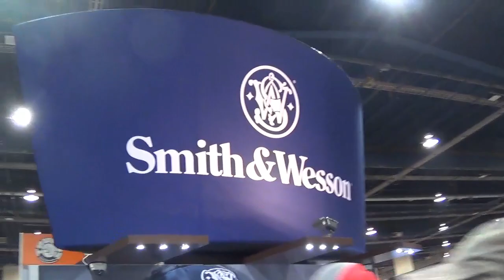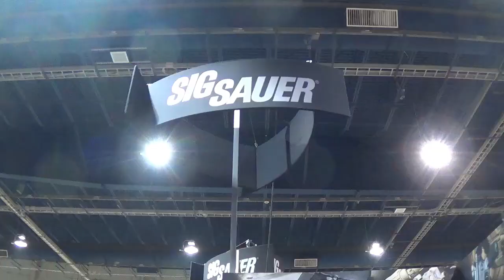Great American Outdoor Show (GAOS) 2015-pt 3. Joshua Prince